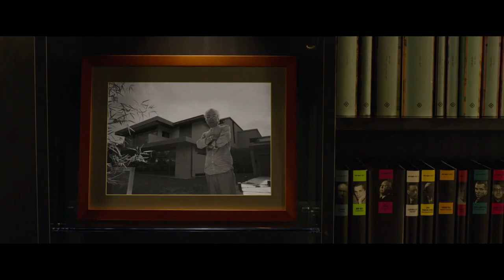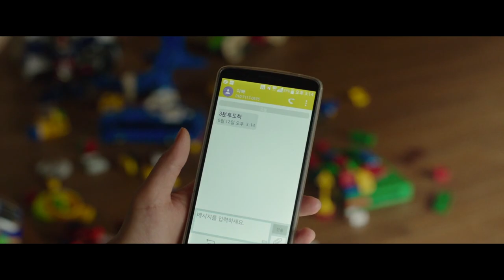The Belt of Faith (Peach Scene) - Parasite (2019)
In my opinion the best scene in the whole movie. English subtitles are available. The song is called "The Belt Of Faith" by Jung Jae Il (정재일). I refer to this scene often as the peach or the tuberculosis/tbc scene.